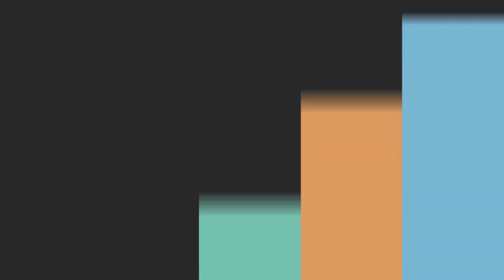المسيرة الخضراء بالمغرب رمز يفتخر به كل مغربي حر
لدعم القناة عبر حساب بنكي : 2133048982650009 -  AZMI JAMAL

في هذا الفيديو سنتحدث قليلا عن تاريخ المغرب و خطاب التاريخي للملك الراحل الحسن الثاني للانطلاق لاكبر مسيرة تاريخية سلمية